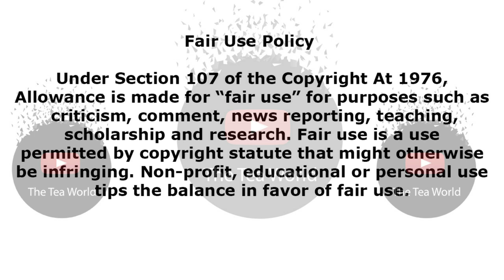New Show Alert: Kelly Khumalo Is A Judge Congratulations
The choreographer, actress Lorcia Cooper has upped her game and Kelly Khumalo tagged along the success game together with Kurt Darren who levelled up South Africa's talent shows to a brand new way of doing a show.

We have had idols, south africas got talent, jam alley, jikka majika and so many more and now they have opened their arms to a brand new show in the South African Land. The show is called Stand Up SA.